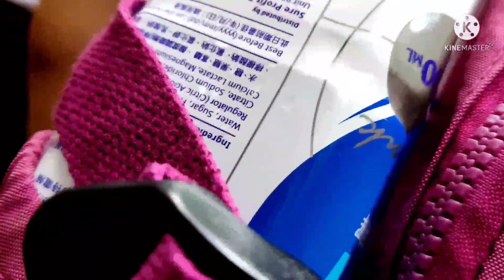Waterfall Tai O Part4//Mbolang yang memuaskan